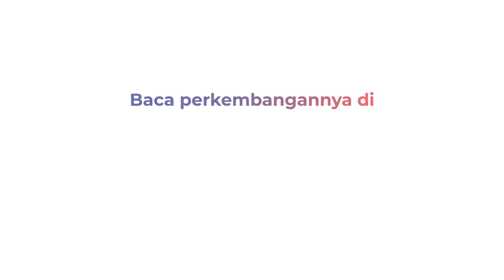Jelang Aksi May Day, Lalu Lintas di Jakarta Masih Lancar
Jelang aksi May Day arus lalin di Jakarta Pusat masih ramai lancar, Senin (1/5). Di sekitar Bundaran Patung Kuda arus lalin masih terpantau ramai lancar. Jalan Merdeka Barat, Jakarta Pusat, juga ramai lancar.

Warga melakukan aktivitas normal seperti biasa. Informasi, Polres Jakpus akan mengalihkan arus lalin sekitar Jalan Medan Merdeka Barat, terkait adanya aksi May Day.